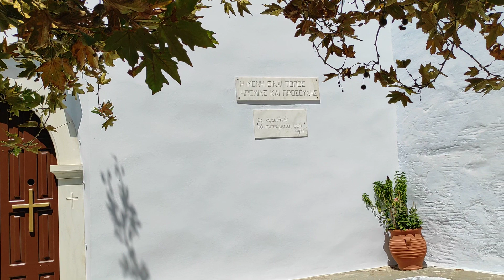Επίσκεψη στην Ιερά Μονή Κεχροβουνίου – Αγίας Πελαγίας ΤΗΝΟΣ ΚΥΚΛΑΔΕΣ.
Η Μονή Κοιμήσεως της Θεοτόκου (της Κυρίας των Αγγέλων) – το μοναστήρι της Αγίας Πελαγίας –  ιδρύθηκε τον 10ο ή 11ο αι. και αποτελεί ένα απο τα σημαντικότερα μοναστήρια του ελλαδικού χώρου.
Σύμφωνα με την παράδοση, τρεις πιστές αδελφές από τον Τριπόταμο έχτισαν στην περιοχή που βρίσκεται σήμερα το μοναστήρι από ένα κέλι δίπλα σε κάθε εκκλησάκι που προϋπήρχε στην περιοχή (Αγίας Τριάδος, Τιμίου Προδρόμου και Παμμεγίστων Ταξιαρχών). Σταδιακά δημιουργήθηκε η πολυπληθής μοναστική κοινότητα και το κτιριακό συγκρότημα της Μονής.

Το μοναστήρι έφτασε να αριθμεί 120 μοναχές, ενώ σήμερα φιλοξενεί 50 περίπου.

Η θρησκευτική και ιστορική αξία της Μονής είναι ανεκτίμητη αφού ασκήτευσε σε αυτή η Αγία Πελαγία, το όραμα της οποίας οδήγησε στην εύρεση της Ιερής Εικόνας της Παναγίας στις 30 Ιανουαρίου 1823.

Ιδιαίτερο είναι και το αρχιτεκτονικό ενδιαφέρον της Μονής. Μοιάζει με παραδοσιακό χωριό περιβαλλόμενο από φρουριακό τείχος και διατηρεί τη λιτή κυκλαδίτικη αρχιτεκτονική με κυρίαρχα στοιχεία την πέτρα, τις καμάρες, τα λιθόστρωτα σοκάκια, το λευκό χρώμα.

Στο κέντρο της Μονής βρίσκεται το καθολικό (της Κοιμήσεως της Θεοτόκου). Το τέμπλο του είναι ξυλόγλυπτο, καλυμμένο με φύλλα χρυσού και με εντυπωσιακή μεταβυζαντινή αγιογραφία. Αξιοσημείωτες είναι οι τοιχογραφίες και ο παλιός ρώσικος επιτάφιος.

Το κελί όπου έζησε η Αγία Πελαγία είναι επισκέψιμο.

Θα συνατήσετε επίσης, το Ναό των Παμμεγίστων Ταξιαρχών και το παλαιό κοιμητήριο της Μονής.
Αριστερά του Καθολικού, θα οδηγηθείτε στις εκκλησίες (του Τιμίου Προδρόμου, της Αγίας Χριστίνας, της Αγίας Τριάδας και της Ζωοδόχου Πηγής), στους βοηθητικούς χώρους και στα κελιά των μοναχών.

Η βιβλιοθήκη της Μονής περιλαμβάνει πάνω από 2000 τίτλους αξιόλογων βιβλίων, διαφόρων θεμάτων (θεολογικά, ιστορικά, μουσικά κ.α.).

Στο ανακαινισμένο Ηγουμενείο φυλάσσονται μεταξύ άλλων λείψανα Αγίων, η επάργυρη εικόνα της Παναγίας από το καράβι του Κωνσταντίνου Κανάρη και ένα ασημένιο Ευαγγέλιο – δώρο της βασίλισσας Όλγας.

Το Μουσείο της Μονής στεγάζει την Εκκλησιαστική Συλλογή Κεχροβουνίου, που περιλαμβάνει εικόνες του 18ου και 19ου αιώνα, εκκλησιαστικά σκεύη, άμφια και βιβλία. Το πρατήριο διαθέτει εργόχειρα των μοναχών.

Περπατήστε στο μοναστήρι της Αγίας Πελαγίας, αφεθείτε στην ηρεμία του και γνωρίστε την ανεπιτήδευτη, ειλικρινή φιλοξενία των μοναχών.